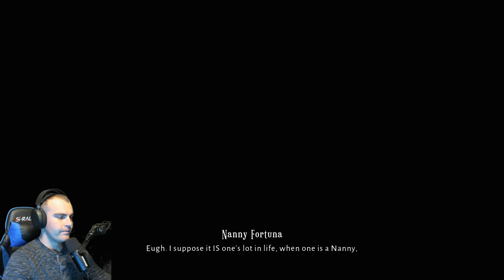The Queens Sad Secret // FINAL EP // - Lost in Random Walkthrough EP 23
This is it guys! The final episode in our Lost in Random journey. Our monumental final battles. Come find out what becomes of Even, Odd, and The Queen. Were you happy with that ending? This was a phenomenal game and we hope you enjoyed adventuring through the kingdom of random with us. Immerse yourself in the game with us for the last time and enjoy! Let us know what games you want to see on the channel next!

If you liked Lost in Random, take a look at some of our other pc game walkthroughs.

Welcome to the wild side!